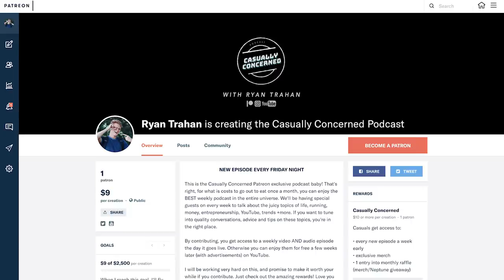College Roommate Mile Race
A few former D1 runners go head to head in a mile race!

*MY GEAR!*
Vlog mic
My drone
Other mic
My computer
Bendy tripod
Training shoes
Racing spikes
Racing shorts